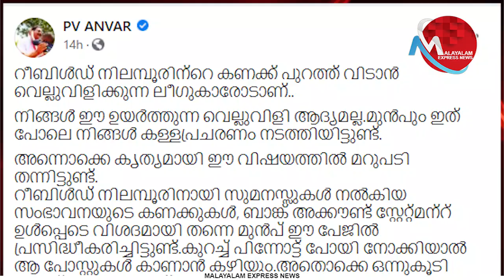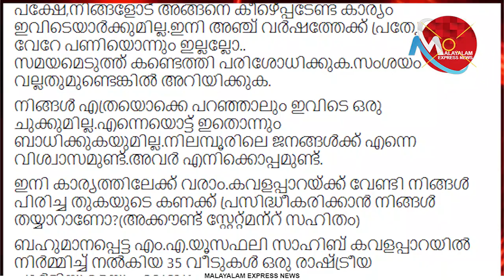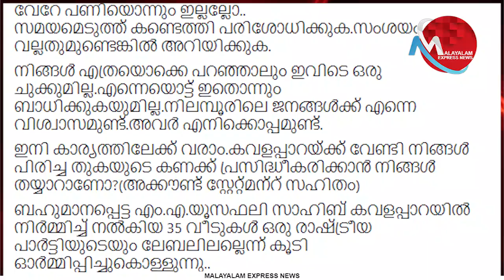സമയമെടുത്ത് കണ്ടെത്തി പരിശോധിക്കുക, സംശയമുണ്ടെങ്കില്‍ അറിയിക്കുക | News Updates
അന്‍വറിനെ ചൊറിയാന്‍ ചെന്ന്
വെട്ട് വാങ്ങിയ ലീഗ്

Tag-Generator-Youtube-malayalam news-global